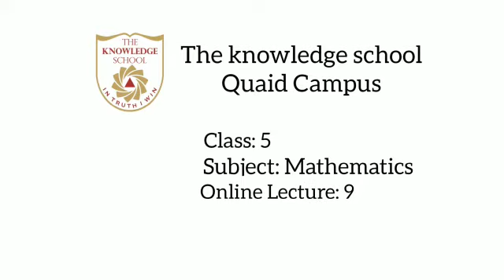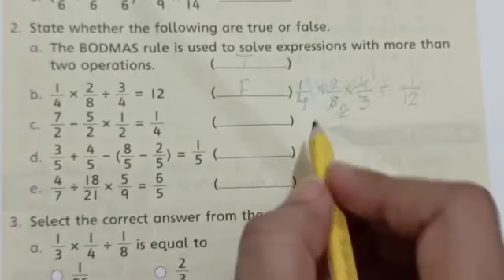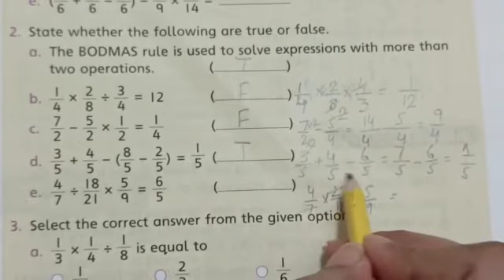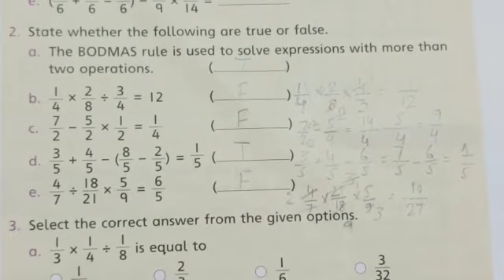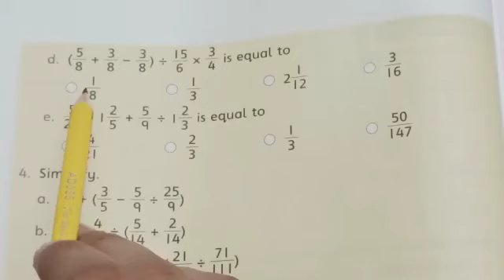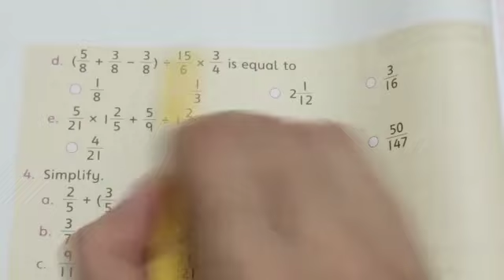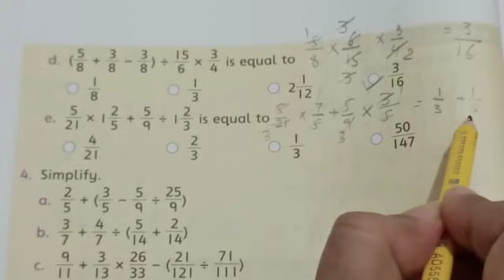Lecture no.9_Mathematics_Class 5th